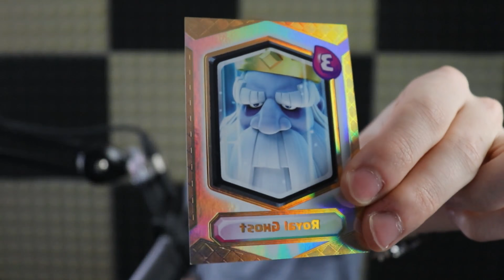COMMENT GASPILLER 1 MILLION D'OR #3 - Clash Royale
Une méthode très rapide et très efficace..